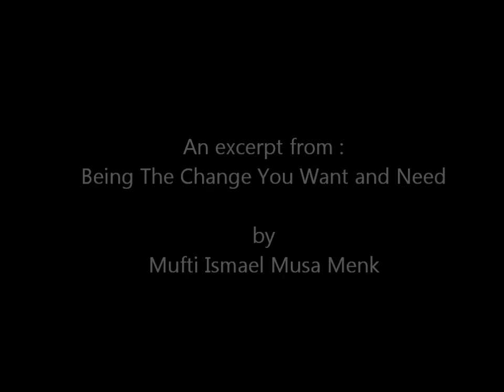How to set goals in life - Mufti Menk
Mufti of Zimbabwe Ismael Ibn Musa Menk

How to Implement the necesary changes in our life both Spiritually and Socially.